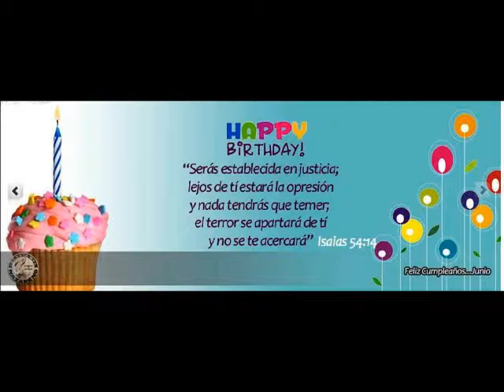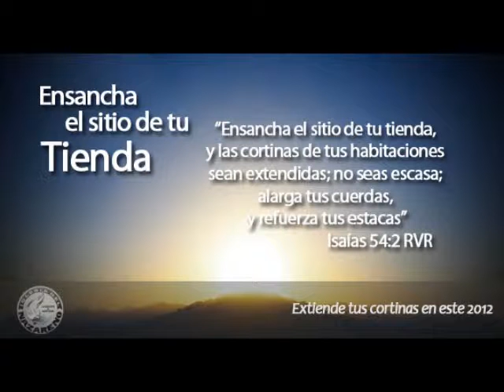PROGRAMAS LIDERAZGO 16 VISION 3.wmv